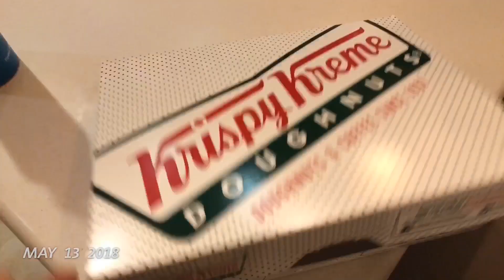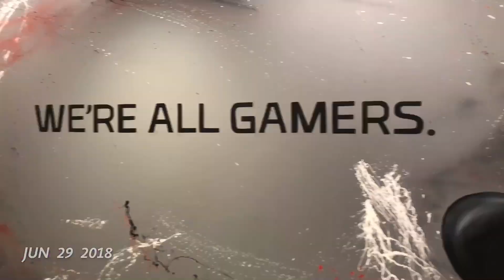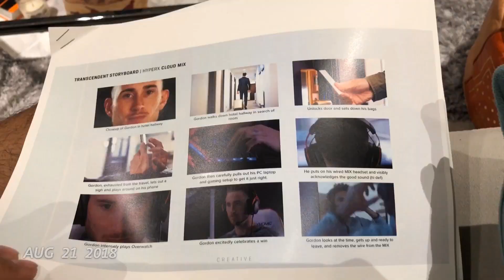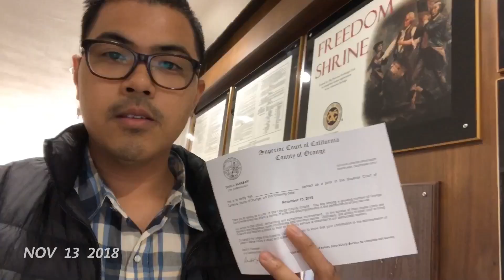My 2018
1 second everyday.